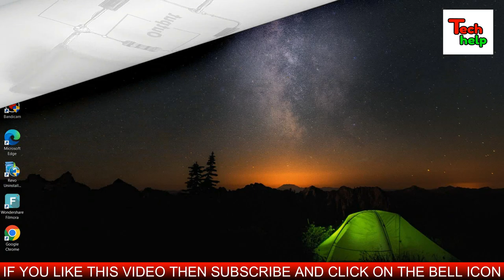ये एक बार मे 100 मच्छर मार सकता है..How To Make Very Very Powerful Mosquito Killer Circuit At Home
Friends in this video we will learn how to make very powerful mosquito killer circuit at home..It is a homemade mosquito killer,mosquito killer homemade..It is a mosquito zapper circuit..